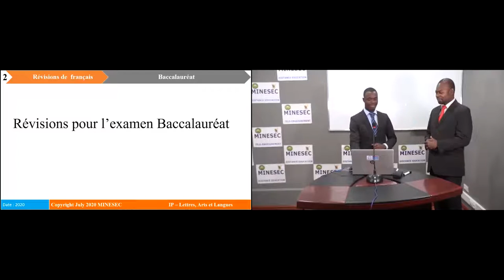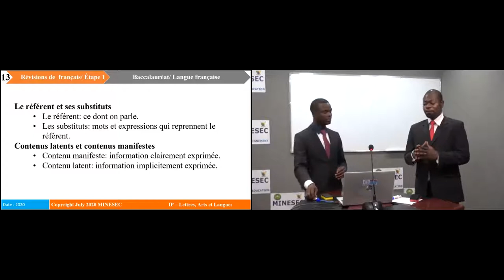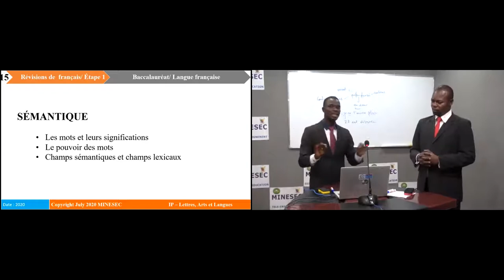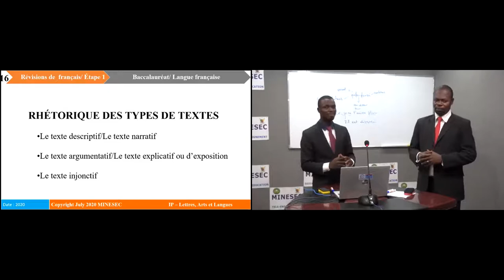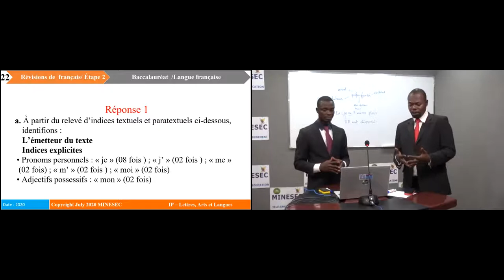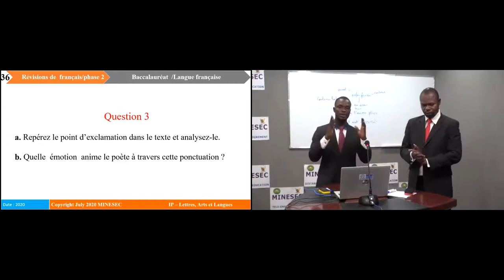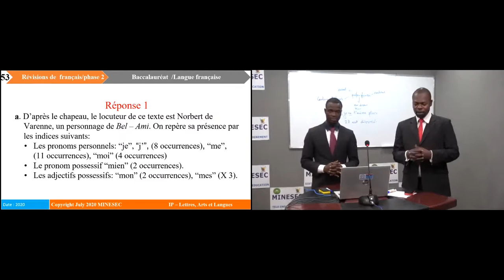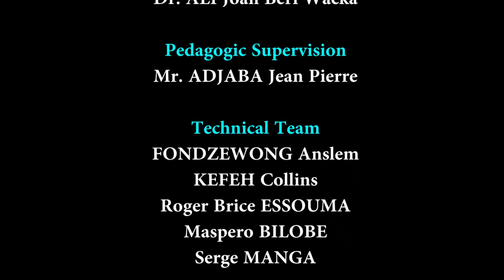Terminale FRANÇAIS Revision Phase1 1 1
Revision Phase1